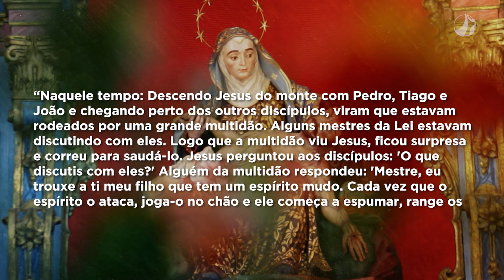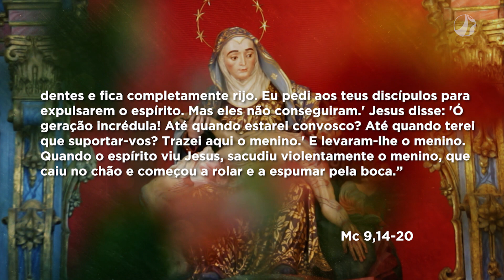Mãe Maria | Dom Walmor – 21/02/2022